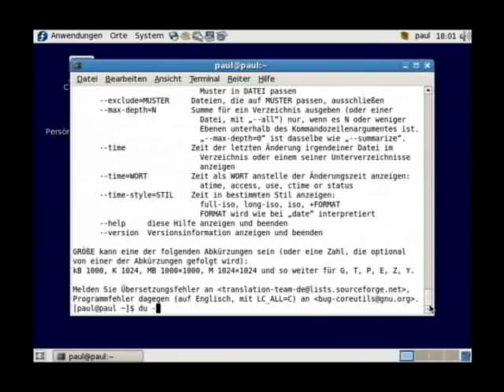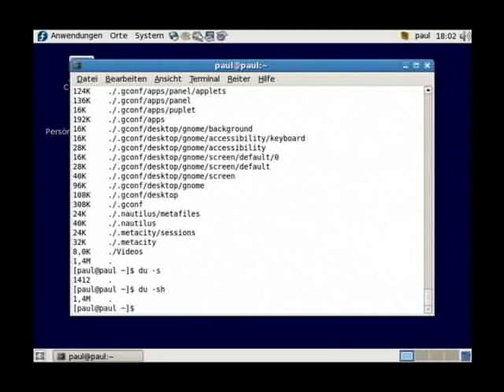Screencast short 043 - du - Festplattenbelegung